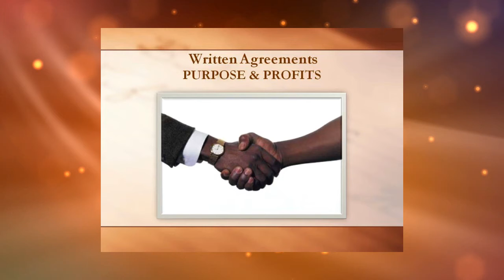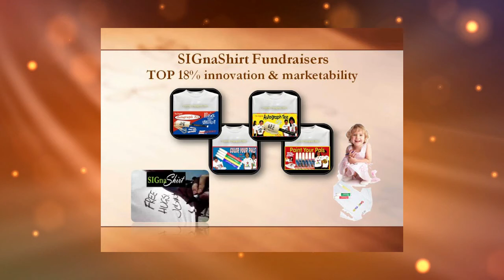Video 20 -- Lupus Charity Fundraiser Agreements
Video 20 of a 30 Lupus Charity fundraiser video suite provided courtesy of SIGnaShirt Specialties Promotional Fundraisers, where we create custom shirts, craft kits and fundraiser promotional with your Lupus Charity fundraiser logo to explode your profits!

View SIGnaShirt Promotional Fundraisers complimentary Lupus Charity fundraiser "30 Video Suite" with Lupus Charity branded custom shirts and craft kit promotionals you design online.

WHOLESALE Lupus Charity Fundraiser 'Custom Branded' Shirts, Craft Kits, Creativity Kits and promotional products... all with Your Lupus Charity Logo, available only at: